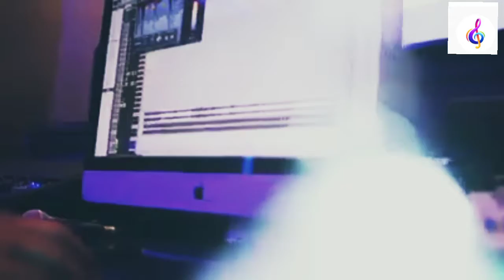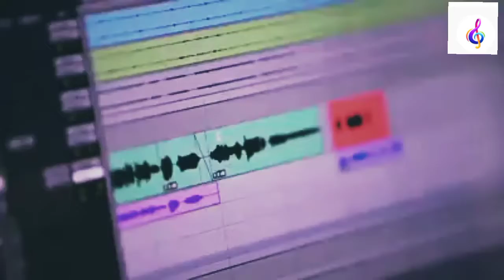ഈശോയെ കുഞ്ഞുമനസിൽ വരേണമേ / Devotional Video Songs / Lucy kalapura FCC / Sindhu manujohny